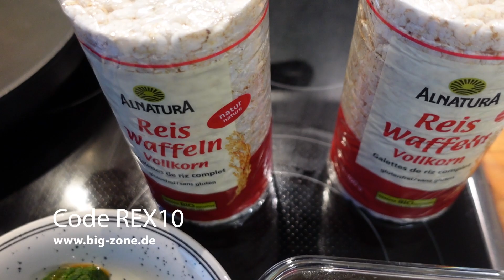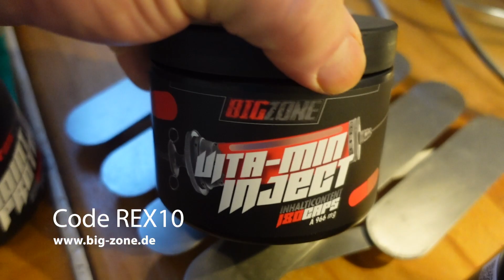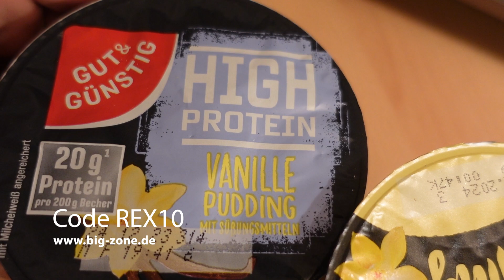Day 7 post surgery, chest, food with a cameo appearance of Mum - rtv 120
Mein Code REX10 garantiert euch außerdem immer mindestens 10% auf ALLES bzw. die derzeit günstigsten Angebote auf der gesamten Seite.

Sucht ihr Trainingsequipment wie Gürtel, Bandagen, Hoodies, Shirts, signierte Poster für euch selbst oder als Geschenk etc. schaut auf meine Webseite

WORLDWIDE shipping!